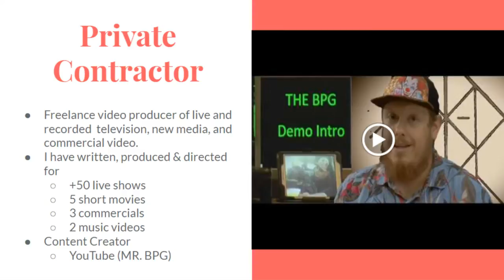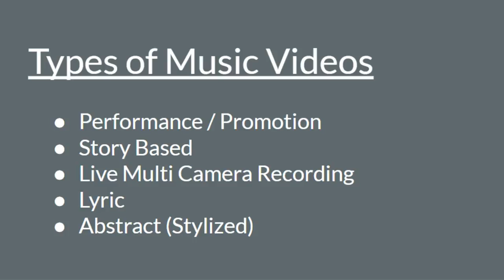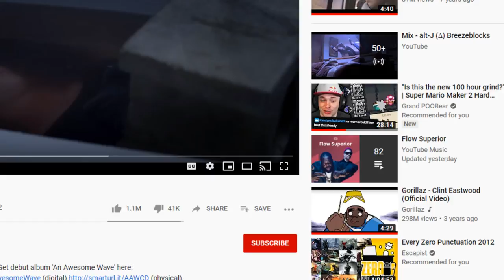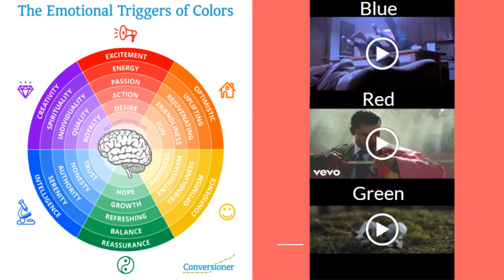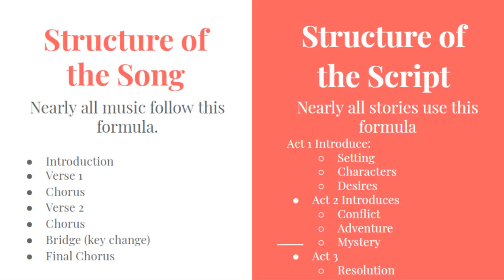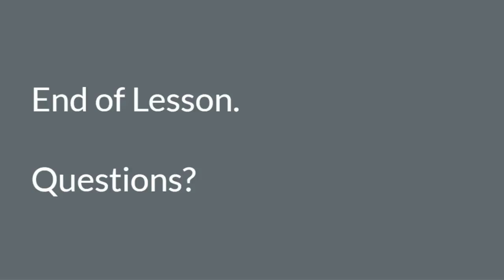Media School Live - Music Video Script Structure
In today's talk: Some great examples of storytelling in music videos

Some of the finest forms of storytelling happening right now in the world of music videos. Many artists are using music videos as a place to experiment with cameras, lighting, performance productions design and subtle art of storytelling. Some videos are still commercials for bands or products but many are using the latest technology to push the boundaries on what is possible. Let's take a deeper look into one of the best music videos on the web today.

Graphic Content Warning (Death is the subject of today's lesson)

This web class is based on my old classes at the Illinois Media School. I have been working to streamline the lessons.